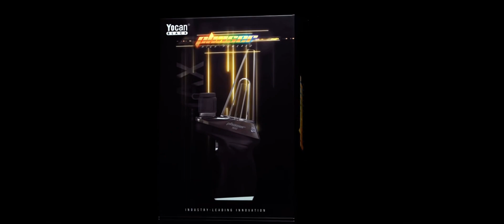Yocan Black Phaser MAX Concentrate Vaporizer Kit with TGT Tech - The Ultimate Vaping Experience!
Introducing the Yocan Black Phaser MAX Concentrate Vaporizer Starter Kit, the ultimate choice for those seeking a powerful and stylish vaping experience. With its cutting-edge features and sleek design, this kit is a game-changer in the world of vaporizers.